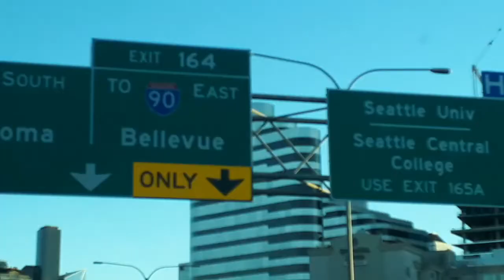WE SHOULDN'T HAVE GONE TO PORTLAND!!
Stopping in Portland for the first part of our father son road trip wasn't the best idea..

DEITRIPPIN' PART 1